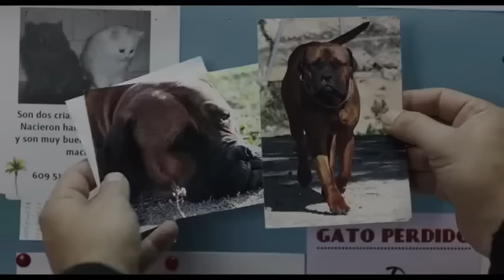Truman - La Bande annonce VOST FR